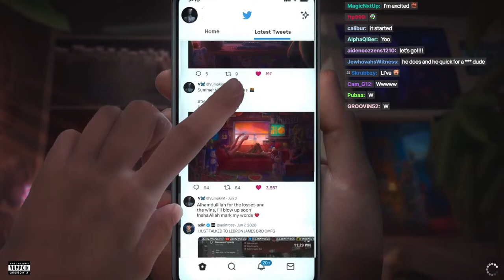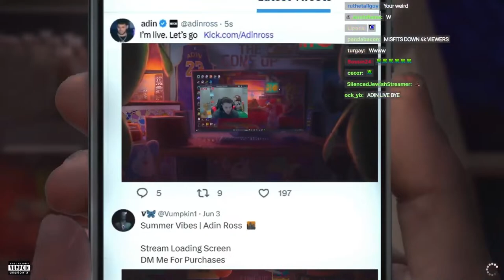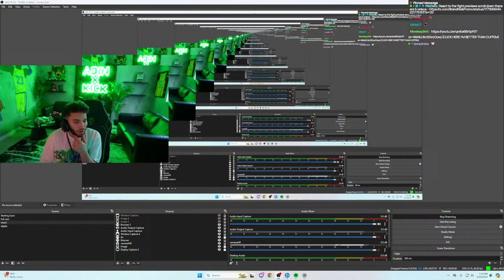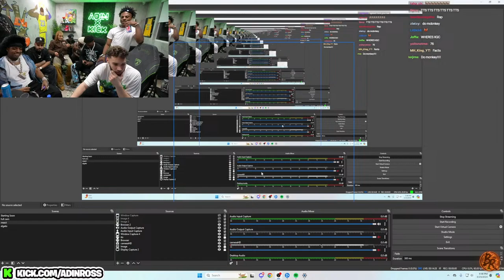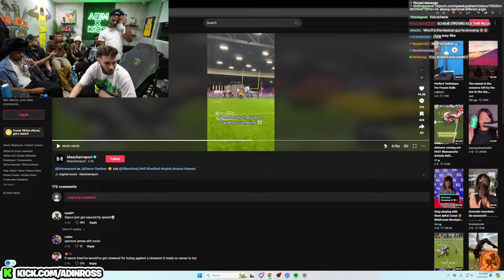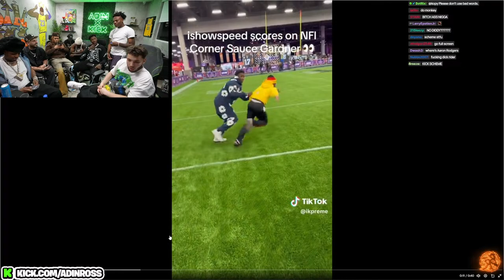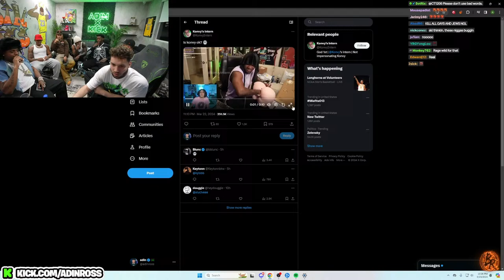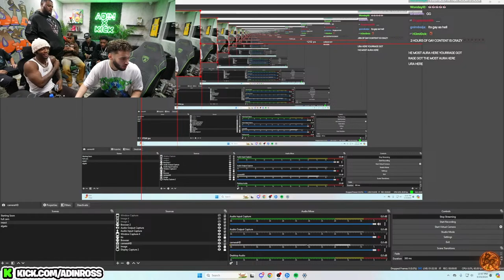Adin Ross - March 23 2024 (2024-03-23) Full Kick Stream VOD | BRAND RISK BOXING EVENT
Timestamps (Twitter: AdinRossEmpire):
0:00:00 - Intro
0:05:00 - Stream Starts
0:14:00 - Event Starts
0:21:00 - PR Vs Keife
0:28:13 - Second Round
0:33:30 - Hate Caps Vs Jaydvn
0:40:50 - Second Round
0:47:00 - Ant (Baby Chamberlain) Vs Emanyouwell
0:54:50 - Second Round, Ski Mask the Slump God Pulls Up
1:10:20 - Snagz Vs DonJ
1:17:00 - Second Round
1:20:00 - Third Round
1:26:40 - Ski Mask Performs, Speed and YourRage Pull Up!
1:42:10 - Chibu Vs XevoPat
1:49:00 - Second Round
1:53:00 - Third Round
2:09:00 - Back to Desktop with Ski, Scheme, Speed, Max, Rage, Sauce Gardner, Konvy, and Shnaggy
2:47:00 - Silky Pulls Up